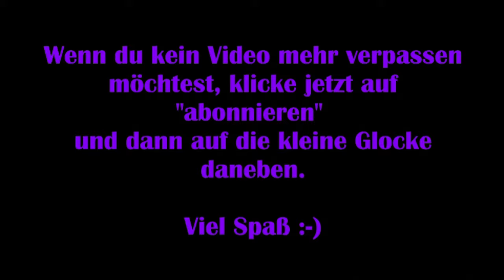Shadow of the Tomb Raider #22 – Im Kopf der Schlange [Let's Play]